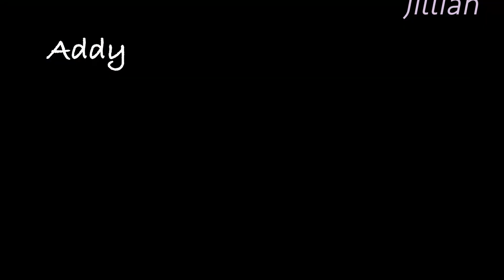Apple Crunch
by crunching into your own locally-grown apples! While you're at it, try these delicious apple recipes

Captain Create is part of Create Better Health, Utah’s SNAP-Ed program. SNAP-Ed teaches people who are using or eligible for SNAP about good nutrition and how to stretch their food dollars. SNAP-Ed participants also learn to be physically active. Create Better Health is offered through a partnership with Utah State University Extension.

This material was funded by USDA's Supplemental Nutrition Assistance Program -- SNAP.
Utah State University is an affirmative action/equal opportunity institution and is committed to a learning and working environment free from discrimination. For USU’s non-discrimination notice, see equity.usu.edu/non-discrimination.
USU Extension Create Better Health Utah does not endorse any of the products or brands used in this film.

Graphics and Images:
| Tree vector created by freepik
| Background vector created by katemangostar
| Background vector created by freepik
| Background vector created by brgfx
| Frame vector created by vectorpocket
| Infographic vector created by freepik